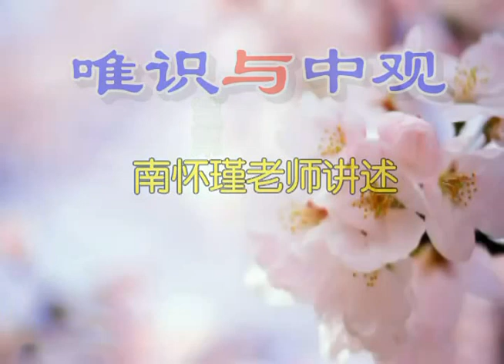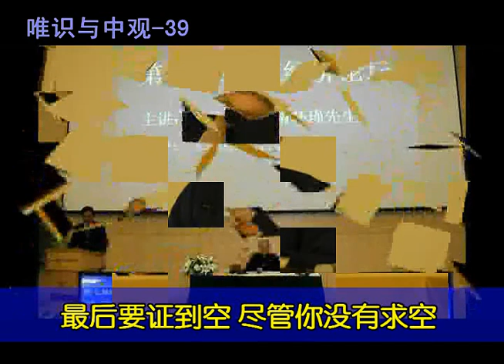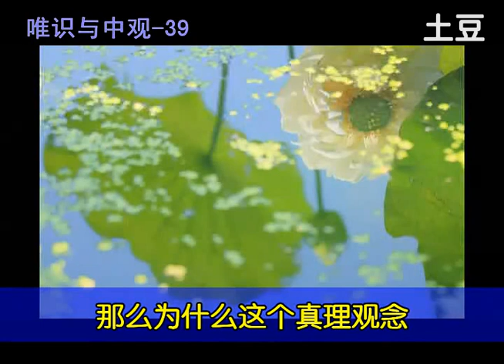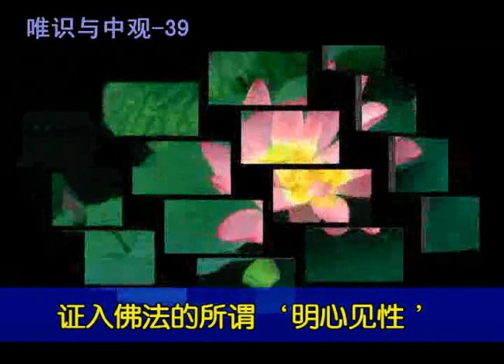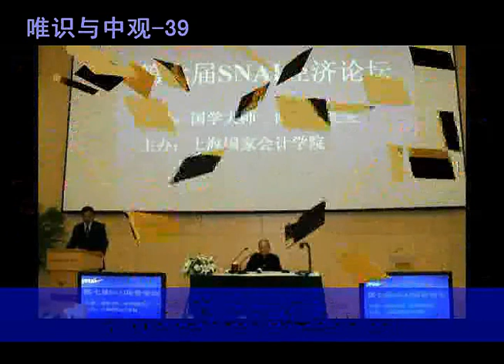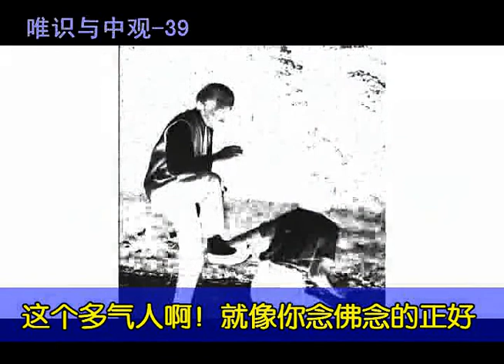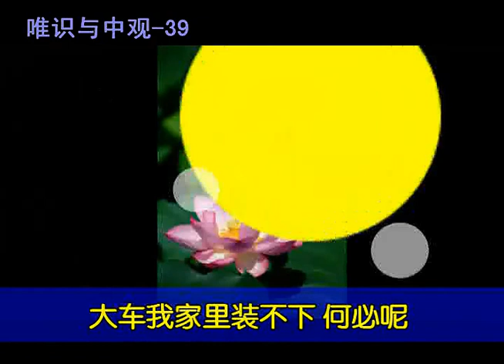唯识与中观 字幕版 39（流畅）